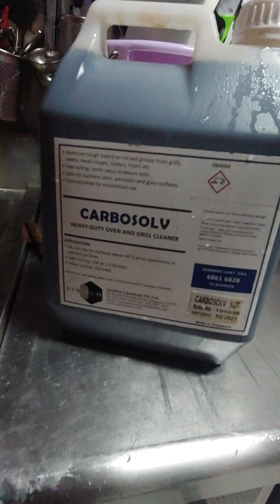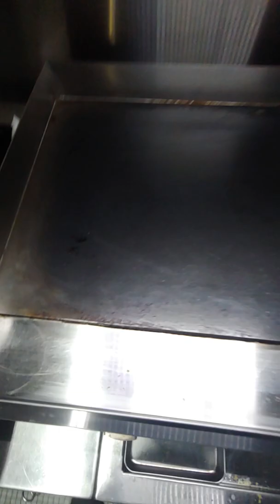주방일의 마무리 기름으로 쩐 철판 닦기 이렇게 합니다. 내 기관지 어쩔~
주방에서 쓰는 그릴 검은색을 스테이레스 색으로 만드는 영상입니다.
한국에서는 오븐 클리너라고 부르는데
그릴이 뜨거울 때 오븐 클리너를 쓰면 연기가 몸에 안 좋을 수도 있으니
물로 식힌후 사용해 주세요